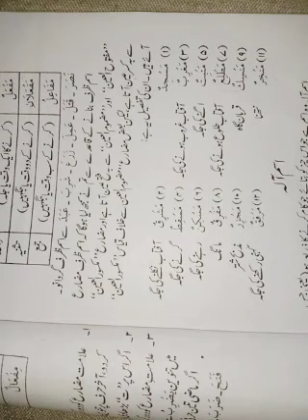تمرين الصرف أدني 10/03/2021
اسم ظرف كا بيان